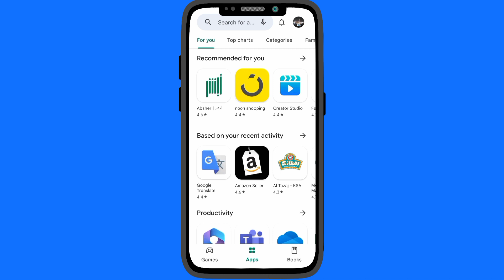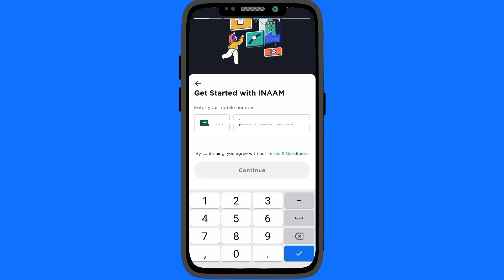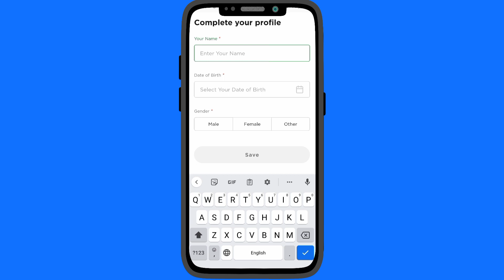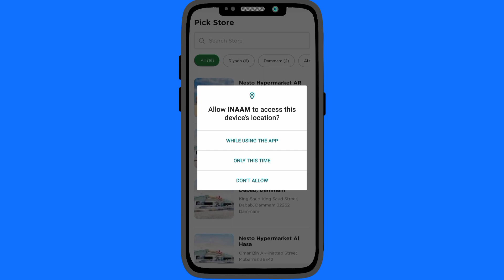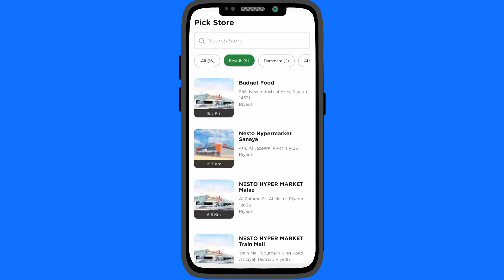How To Create INAAM Account | Open INAAM Account For Nesto Market in Saudi Arabia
Hello My Sweet YouTube Friend's And Family in This Video I can explain

saudi arabia nesto
nesto hypermarket saudi arabia
saudi arabia
nesto hypermarket
nesto point change saudi riyal
nesto
inaam card nesto saudiarabia
rewards points nesto hypermarket
nesto market saudi arabia
nesto inaam card
othaim market offer saudi arabia
khateeb job nesto supermarket saudi arabia
dubai nesto supermarket saudi arabia
work visa nesto supermarket saudi arabia
nesto inaam card
nesto hypermarket inaam
nesto hypermarket inaam card
get nesto inaam card
how to get nesto inaam card
nesto inaam offers
nesto hypermarket
nesto shopping mall
shopping in nesto
shopping nesto offers
nesto hypermarket riyadh
inaam app